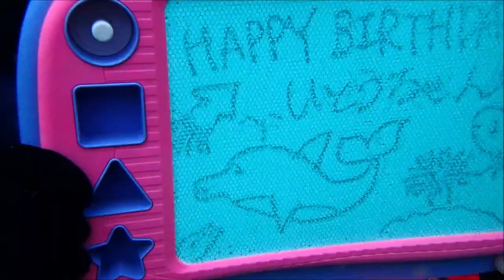七夕は、いとーちゃんのバースデーダイビング ここのところ梅雨知らずのダイビングが続いています 群馬県伊勢崎市のダイビングショップ、スクール